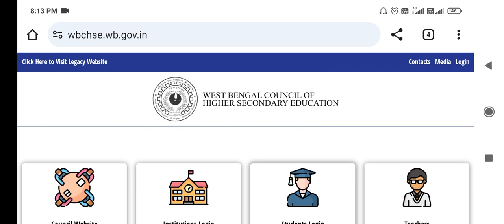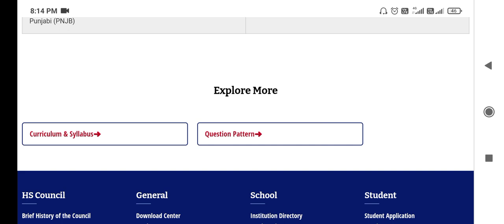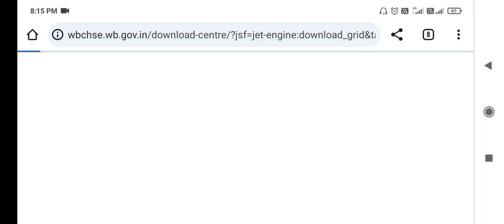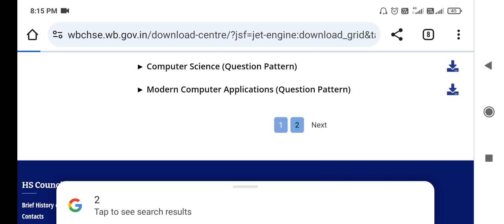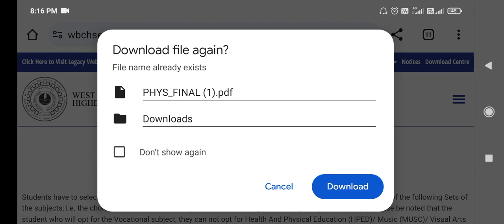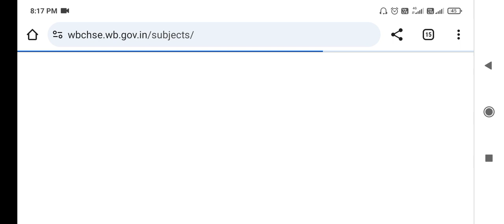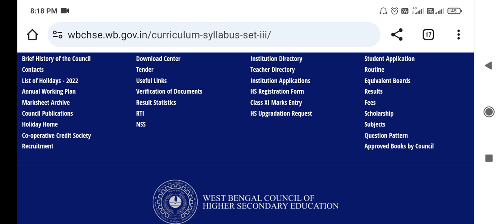Class Xi-Xii New Syllabus & Question Pattern2024-25 WBCHSE Semester Wise PDF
Class Xi-Xii New Syllabus & Question Pattern2024-25 WBCHSE All Subject Class 11 and 12 Curriculum WBCHSE Semester wise Pdf how to download
Curriculum & Syllabus Language

List of Subjects in Language Group:

First Language:

English-A (ENGA)

Bengali-A (BNGA)

Hindi-A (HINA)

Nepali-A (NEPA)

Urdu (URDU)

Santhali (SANT)

Odia (ODIA)

Telegu (TELG)

Punjabi(PNJB)

Second Language:

Bengali-B (BNGB)

Hindi-B (HINB)

Alternative English(ALTE)

Nepali-B (NEPB)

English-B (ENGB)

Curriculum & Syllabus SET-I

Students have to select three (3) Compulsory Elective subjects & one (1) Optional Elective subject from any one of the following Sets of the subjects; i.e. the choice must be confined to any one of the following Sets of subjects (CODES). It may please be noted that the student who will opt for the Vocational subject, they can not opt for Health And Physical Education (HPED)/ Music (MUSC)/ Visual Arts (VISA)/ Economics (ECON) as elective subject:

Set I

Physics (PHYS)  📚

Nutrition (NUTN)  📚

Chemistry (CHEM) 📚

Economics (ECON) 📚

Mathematics (MATH) 📚

Phychology (PSYC) 📚

Anthropology (ANTH) 📚

Agriculture(AGRI) 📚

Biological Science (BIOS) 📚

Statistics (STAT) 📚

Geography (GEGR) 📚

Computer Science (COMS) 📚

Modern Computer Application (COMA) 📚

Data Science (DTSC) 📚

Artificial Intelligence (ARTI) 📚

Environment Studies (ENVS) 📚

Science of Well Being(SOWB) 📚

One Vocational out of 13 subjects [ (1) It & Ites (ITEV) 📚 , (2) Automobile (ATMV) 📚 , (3) Organised Retailing (ORTV) 📚 , (4) Security (SEUV) 📚 , (5) Health Care (HLCV) 📚 , (6) Electronics (ELTV) 📚 , (7) Tourism & Hospitality (THLV) 📚 , (8) Plumbing (PLBV) 📚 , (9) Construction (CNSV) 📚 , (10) Apparel (APLV) 📚 , (11) Beauty & Wellness (BWLV) 📚 , (12) Agriculture (AGLV) 📚 , (13) Power (POWV) 📚 ] offered by Council to some approved schools.
Curriculum & Syllabus SET-II

Set II

Accountancy (ACCT) 📚

Business Studies (BSTD) 📚

Commercial Law and Preliminaries of Auditing (CLPA) 📚

Costing and Taxation (CSTX) 📚

Economics (ECON) 📚

Environment Studies (ENVS) 📚

Health And Physical Education (HPED) 📚

Mathematics (MATH) 📚

Applied Artificial Intelligence(APAI)📚

Curriculum & Syllabus SET-III

Set III

Political Science (POLS) 📚

Education (EDCN) 📚

Nutrition (NUTN) 📚

Journalism & Mass Communication (JMCN) 📚

Sanskrit (SNSK) 📚

Persian (PRSN)  📚

Arabic (ARBC) 📚

Philosophy (PHIL) 📚

Sociology (SOCG) 📚

Economics (ECON)  📚

History (HIST)  📚

 Anthropology (ANTH) 📚

 Phychology (PSYC)  📚

Mathematics (MATH)  📚

 Agriculture (AGRI)  📚

Geography (GEGR) 📚

 Human Development and Resource Management (HDRM)  📚

Music (MUSC) 📚

Visual Arts (VISA) 📚

 Environment Studies (ENVS) 📚

Applied Artificial Intelligence(APAI)📚

Question Pattern For HUMANITIES AND OTHERS Subject

▶ Question Pattern For Commerce Subjects

▶ Question Pattern for Science Subjects

▶ Question Pattern for Language Subjects

▶ Odia (Question Pattern)

▶ Statistics (Question Pattern)

▶ Economics (Question Pattern)

▶ Santali (Question Pattern)

▶ Health and Physical Education (Question Pattern)

▶ Anthropology (Question Pattern)

▶ Agronomy (Question Pattern)

▶ English (Question Pattern)

▶ Education (Question Pattern)

▶ Computer Science (Question Pattern)

▶ Modern Computer Applications (Question Pattern)